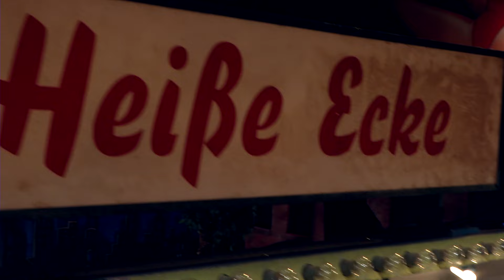„Heiße Ecke“ – Das St. Pauli Musical im Schmidts Tivoli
Vom Geheimtipp zum Dauerbrenner: Theaterchef Corny Littmann und sein Team haben Hamburgs schillerndstem Stadtteil ein Denkmal gesetzt, das schon 2 Millionen Zuschauer begeisterte. Die Reaktionen auf die Uraufführung 2003 waren grandios. Seitdem kamen hier unzählige Würste auf den Grill und wurden mit einer großen Portion Herz, Schnauze und Humor am mittlerweile berühmtesten Imbiss der Reeperbahn serviert.

Jeden Abend schlüpfen die neun Darstellerinnen und Darsteller in über 50 Rollen und entführen in eine temporeiche Show rund um 24 Stunden am Kiez-Imbiss „Heiße Ecke“. Denn hier am Tresen von Hannelore und ihrer Crew trifft sich ganz St. Pauli: die leichten Mädels und die schweren Jungs, die Touristen vorm Musicalbesuch und die Müllmänner nach der Schicht, die Junggesellen aus der Vorstadt, die es mal so richtig krachen lassen wollen, und die Kiez-Urgesteine, die eigentlich längst die Schnauze voll haben, aber trotzdem nicht loskommen von der schrägsten Meile der Republik.

Derbe Schnacks und zu Herzen gehende Geschichten, wunderbare Stimmen und großartige, live vom Original-Tivoli-Orchester gespielte Songs, eine mitreißende Inszenierung, die den ganz normalen Wahnsinn rund um die Reeperbahn in drei Stunden zeigt, das alles ist „Heiße Ecke“. 100 Prozent gefühlsecht!

Regie: Corny Littmann
Komposition & Vokal-Arrangements: Martin Lingnau
Buch: Thomas Matschoss
Songtexte: Heiko Wohlgemuth